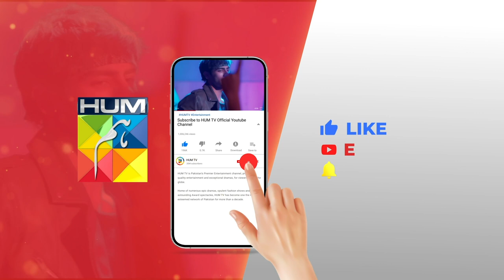Molvi Ki beti Ka Chakkar...! hinaaltaf junaidkhan - Nijaat - HUM TV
CAST:
Hina Altaf
Junaid Khan
Hajra Yamin
Javed Sheikh
Noorul Hassan
Kamran Jillani
Noman Habib
Mizna Waqas
Amin Iqbal